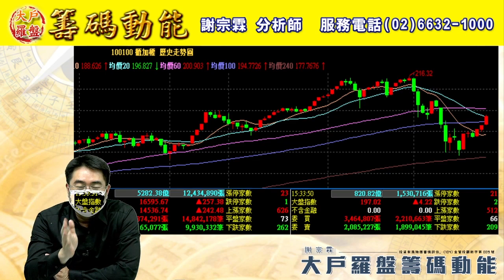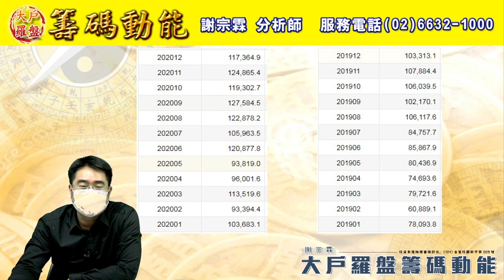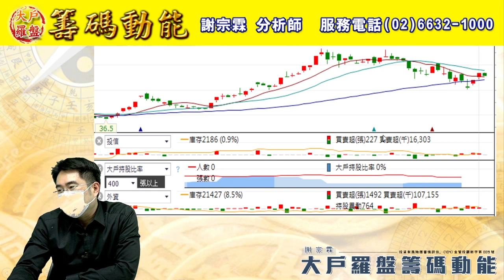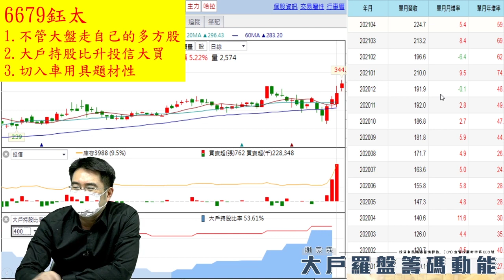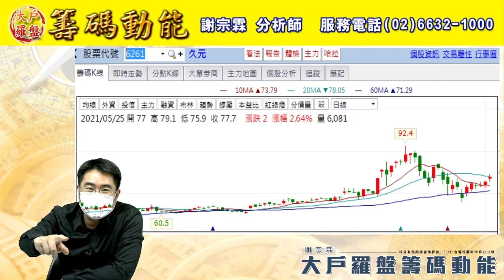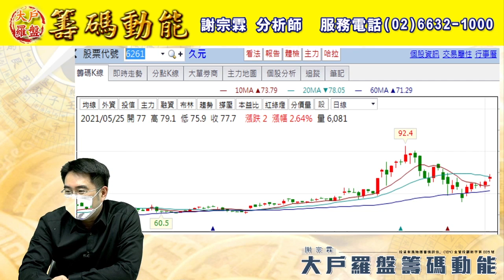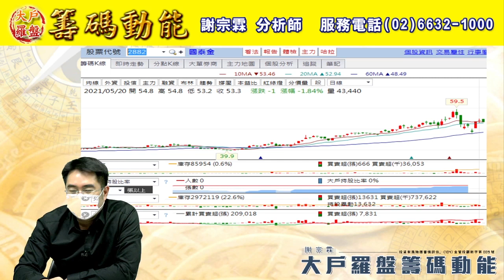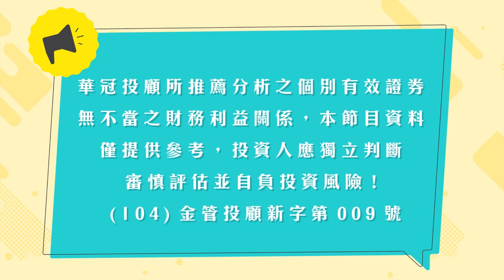【大戶羅盤籌碼動能】 謝宗霖 0525，鈺太漲停創高 久元緩步走高 還有好股在後頭